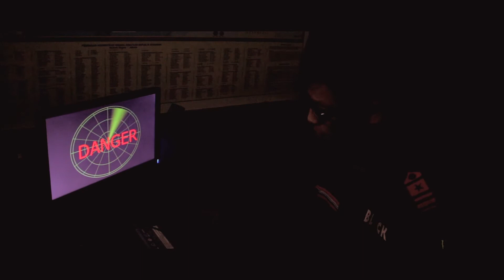SELLA - Short Movie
Sella adalah salah satu komoplotan Zombie yang menyamar sebagai masyarakat biasa yang kemudian Ia diselamatkan oleh Team evakuasi. Naasnya, Sella membawa Bom dan menghancurkan markas team evakuasi.